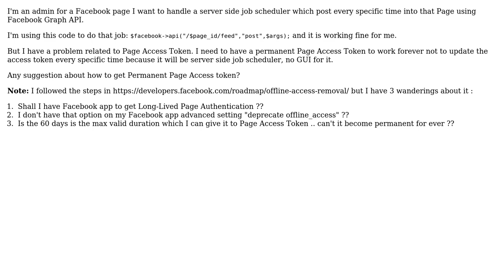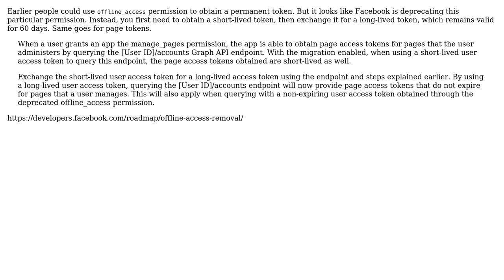How can I get permanent page access token?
With thanks & praise to God, and with thanks to the many people who have made this project possible! | Content (except music & images) licensed under CC BY-SA | Music | Images & others | With thanks to user Salman user Ahmed Hussein and the Stack Exchange Network Trademarks are property of their respective owners. You are responsible for your own actions.